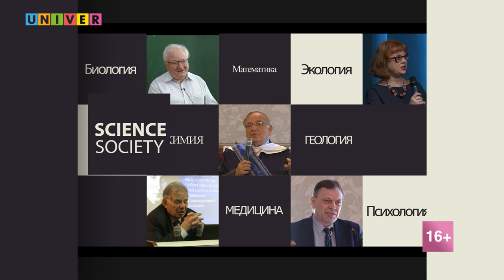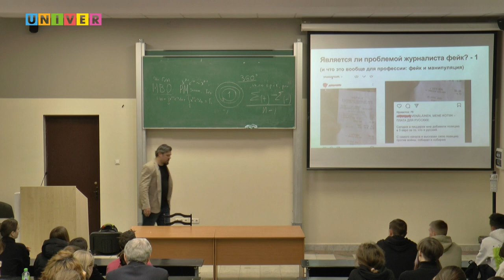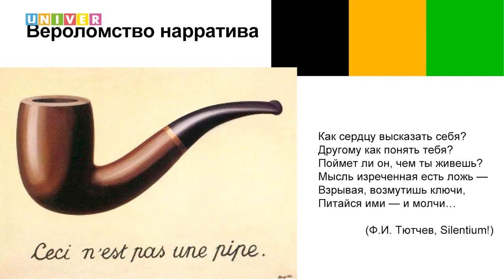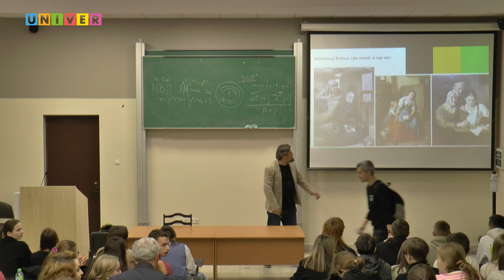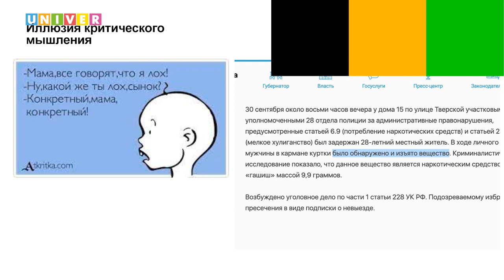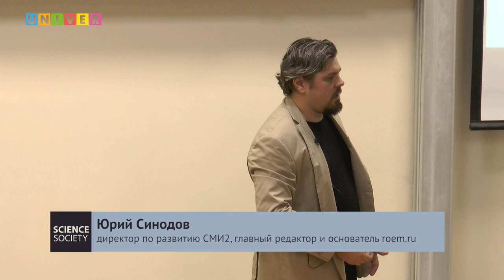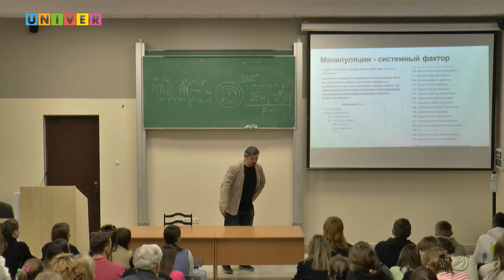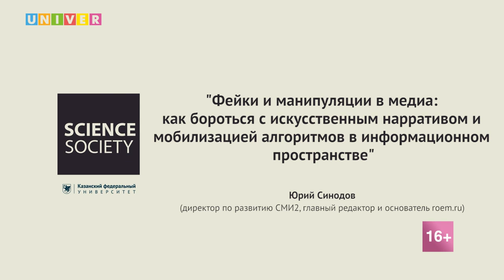Лекция "Фейки и манипуляция в медиа" - Юрий Синодов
Как бороться с искусственным нарративом и мобилизацией алгоритмов в информационном пространстве? И можно ли обойтись без фейков и манипуляций, или в медиа их не избежать? Разбираемся с главредом и основателем новостного портала о жизни рунета и интернет- бизнеса roem.ru Юрием Синодовым

Спикер: Юрий Синодов - директор по развитию СМИ2, главный редактор и основатель roem.ru
Встреча прошла в рамках научно-образовательного проекта Казанского федерального университета "PROНаука: ночь интеграции"